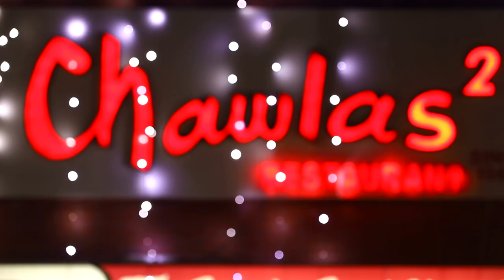Gagandeep singh gill and sarpreet pre-wedding 1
video graphics  by Gurjant said mohammd